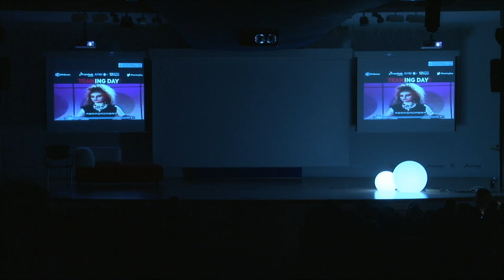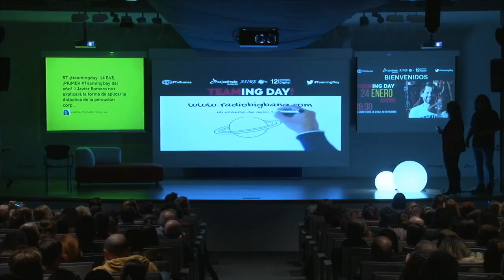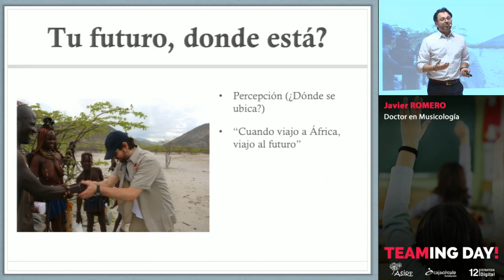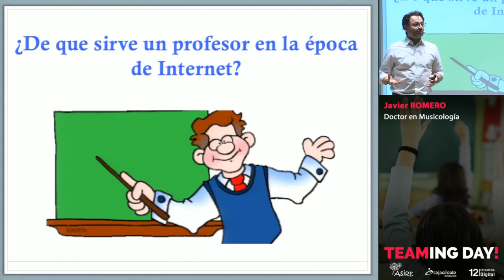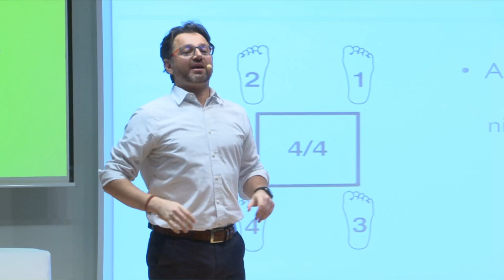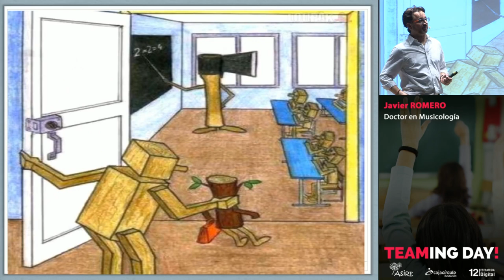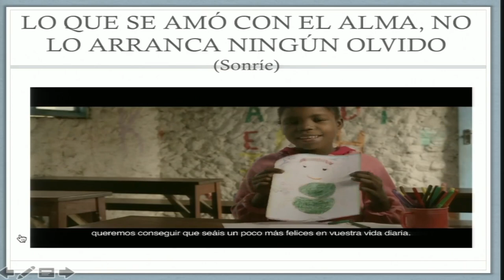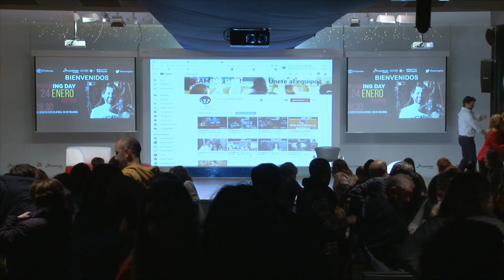TEAMINGDAY - El secreto está en África, no en Finlandia, Javier Romero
El musicólogo Javier Romero nos explica la forma de aplicar la didáctica de la percusión corporal en el aula para estimular a los alumnos.

El Método BAPNE® se preocupa de ofrecerle recursos prácticos al profesor para la aplicación de la didáctica de la percusión corporal en el aula. Ello conlleva una explicación pormenorizada de cómo se secuencian las actividades con su objetivo bien articulado.

En el Método BAPNE®, el profesor no emplea nunca los ejercicios de percusión corporal de manera arbitraria, ni a modo de coreográfica, sino que deben ser presentados con una justificación específica para la posible estimulación de las funciones ejecutivas.

¿Quieres conocer cómo África cambiará la educación?

Agenda:

00:03:25 - Presentación de la jornada (Sonia RODRIGUEZ)
00:07:36 - Tu Sumas - Juan Fernando Serna - Radio Big Bang
00:19:00 - Javier Romero
01:15:11 - Premios Asire
01:31:00 - Turno de preguntas